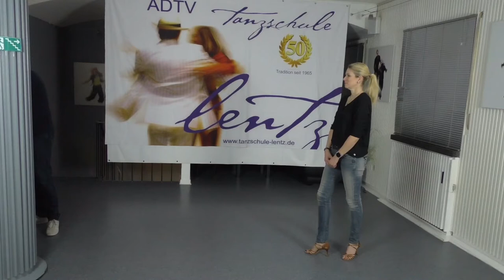IDO MASTERCLASS | DISCO FOX | THOMAS PUTTMANN LENTZ | GERMANY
Thomas from IDO Germany will be conducting a Disco Fox masterclass.
Thomas started dancing in Ballroom, Latin dance and Rock n Roll. He has achieved high-level education in these styles as also 3 time World champion title in Lati Formation.
He teaches children dance, hip-hop, breakdance, Rock n roll and other styles in street/urban, performing arts and couple dance, but his special achievement is teaching para dance, wheelchair dance and people with dementia.